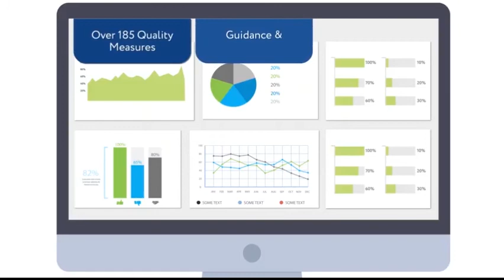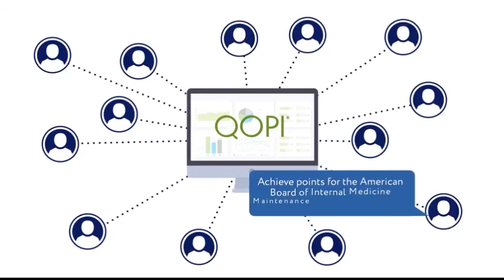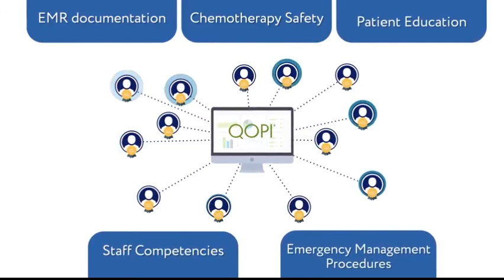QOPI Overview - August 2018 (Portuguese disclaimer)